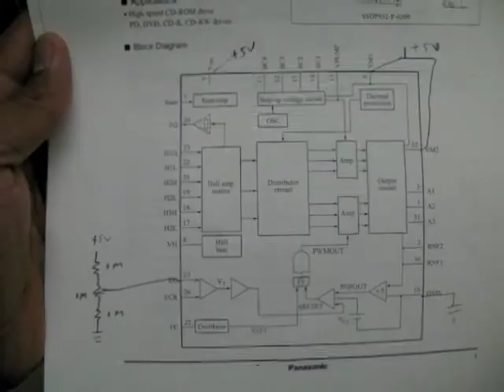Runing a salvaged BLDC motor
I pulled this out of a old CD drive and found the specs of an equivalent chip, powered it up and works fine with speed control. in the video I am using the resistance of my hand for rough speed control.